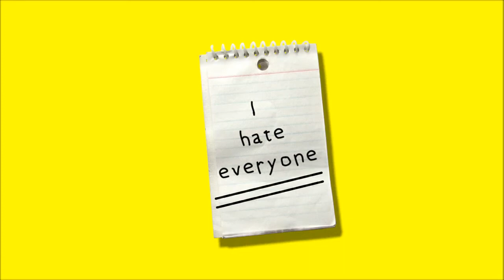Little Miss Sunshine Musical Preview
A preview of Little Miss Sunshine the Musical at Rhino Studio 237 running March 8 -15, 2018.